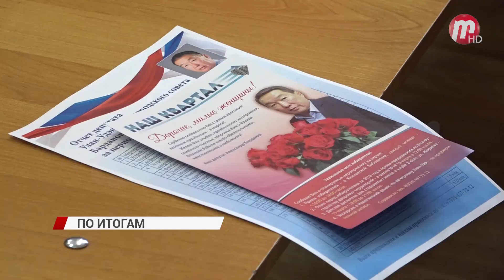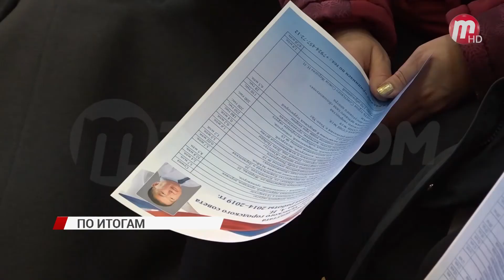По итогам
Александр Барданов на открытой встрече подвёл итоги работы первого депутатского срока.